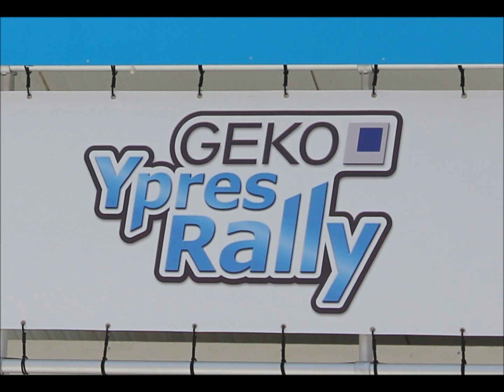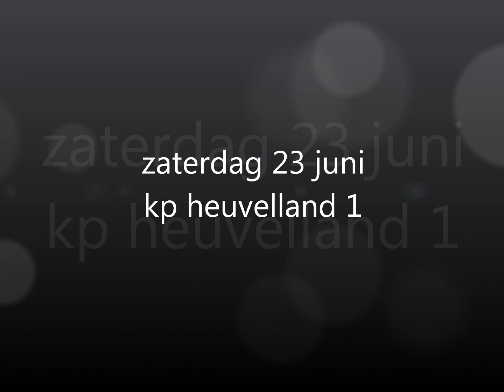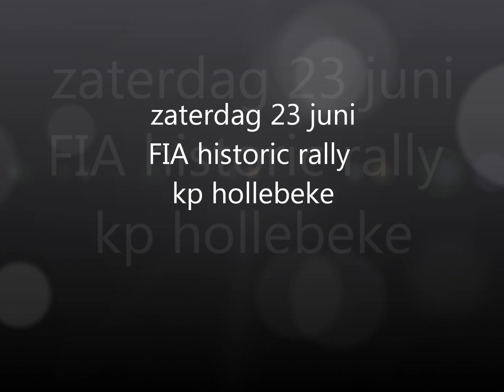ypres rally 2012